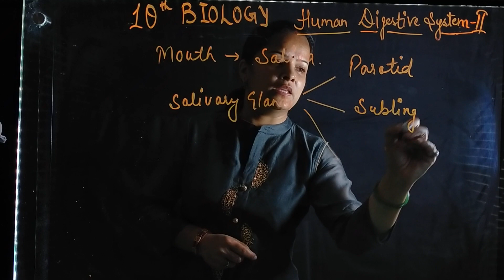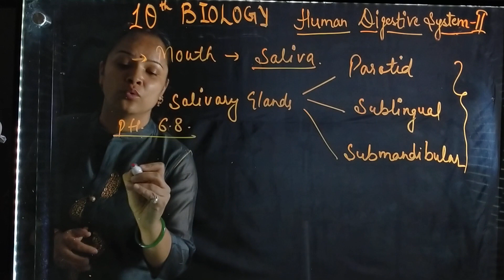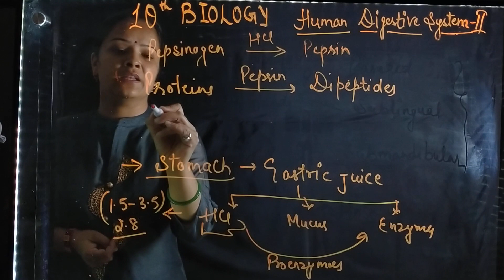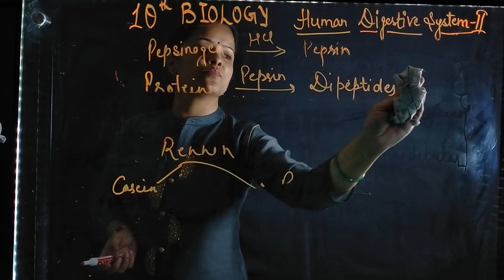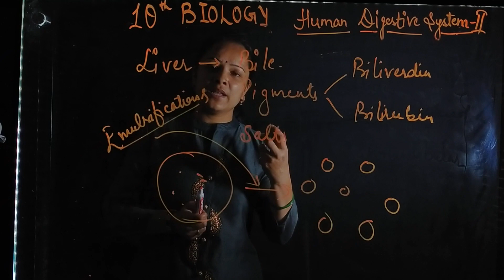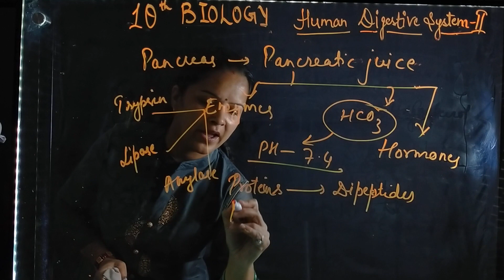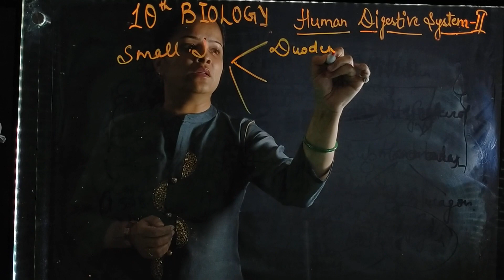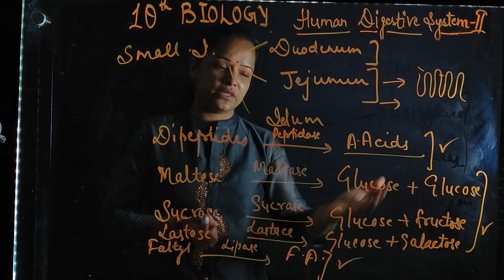Human Digestive system Part 2 class 10th lecture by Mrs Neelam Gautam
other links as
Human Digestive system Part 1